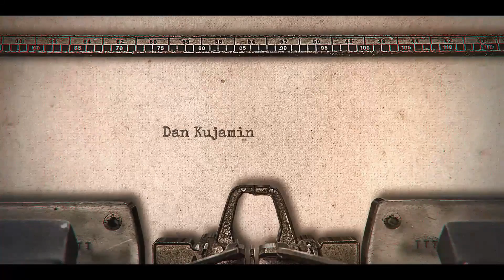Selalu Melihat Ke Depan - Irama Cinta Buya Syakur #123